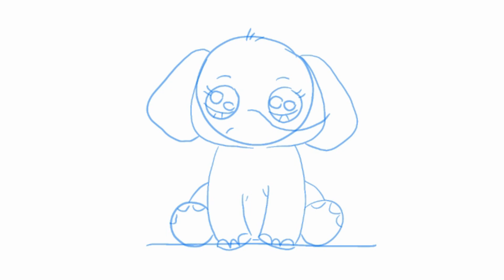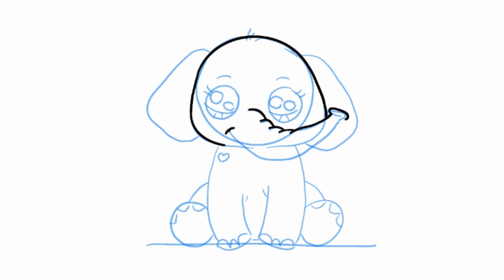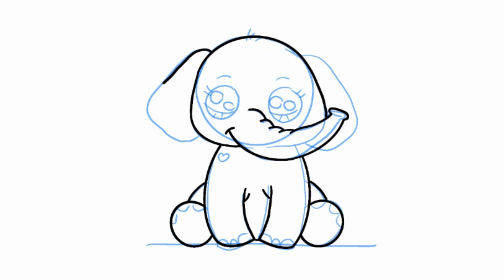ELEFANTE - KAWAII (Desenhando com Thiago)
APRENDA A DESENHAR UM LINDO E FOFO ELEFANTE EM ESTILO KAWAII! DESCUBRA COMO PODE SER FÁCIL DESENHAR!
ASSISTA ESSE TUTORIAL E DESENHE SEUS ANIMAIS PREFERIDOS PASSO A PASSO, CONFIRA!!!